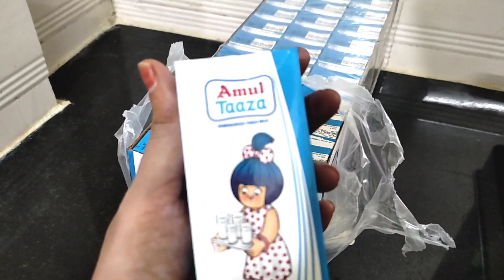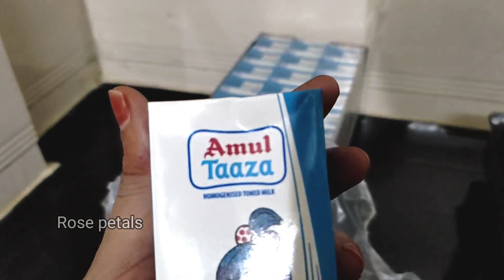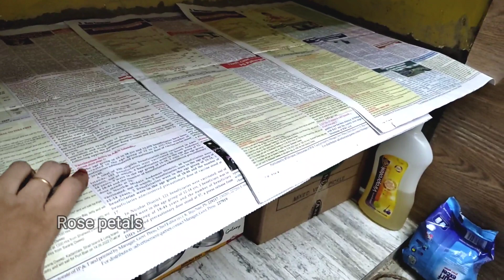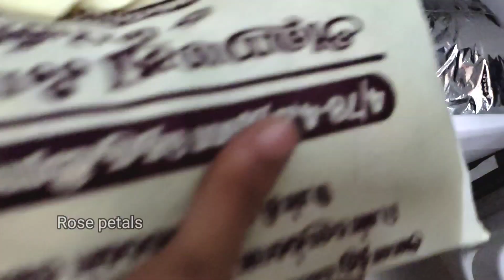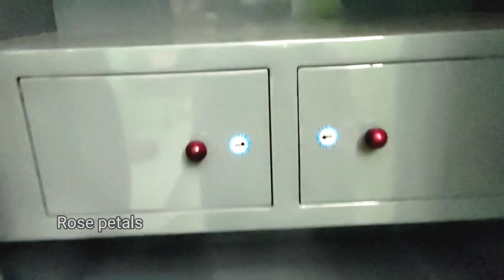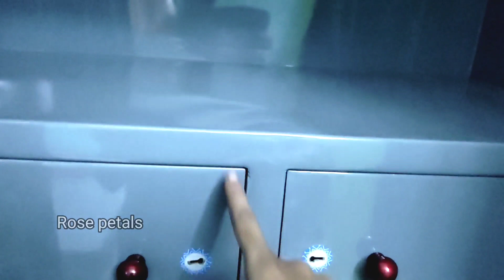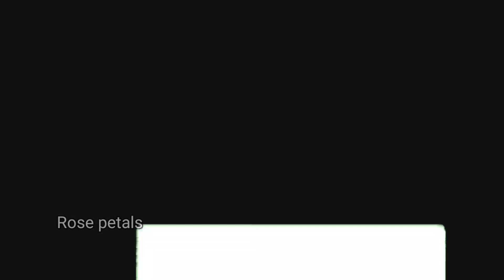புது வீடு பால் காய்ச்சிட்டோம் 😍/இந்த ஒன்னு மட்டும் பெண்கள் வேண்டாம்னு சொல்ல மாட்டாங்க/Rose petals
Hi... this is my channel Rose petals..This channel is all about cooking (variety dishes and unique recipes) interesting vlog,fancy tips,cooking tips,kitchen tips,diml and usefull videos,and more interesting videos coming soon ..  kindly watch my videos and support my channel...